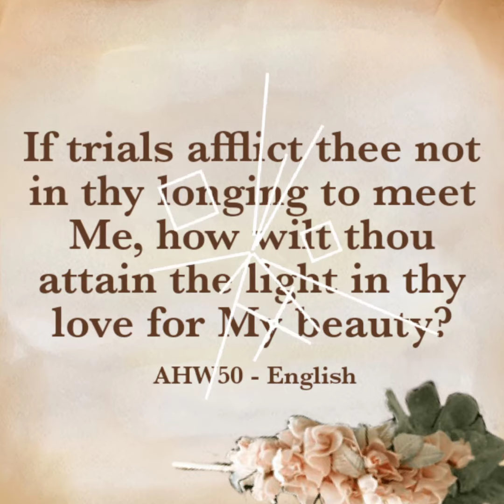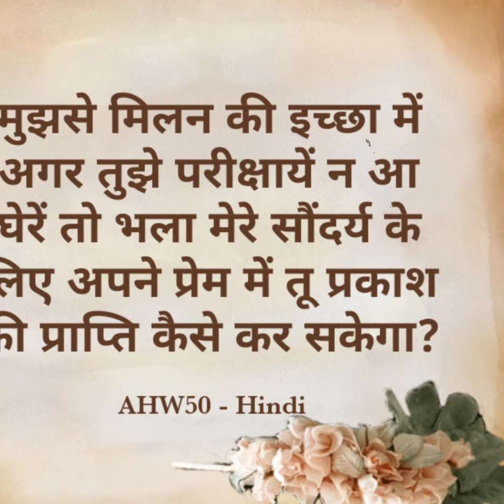Arabic Hidden Words # 50 || English Assamese Hindi || Vlog 512